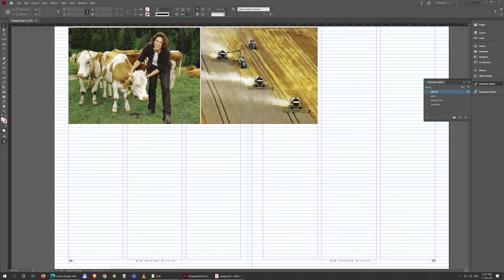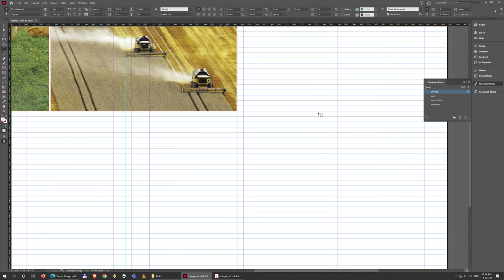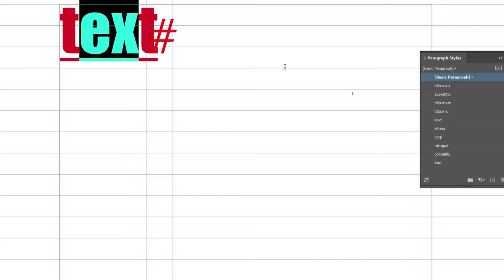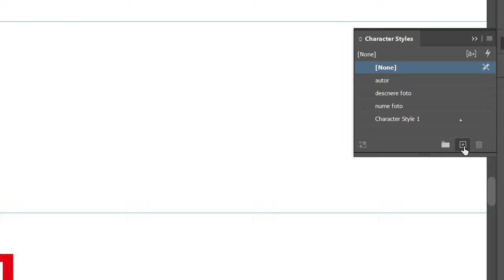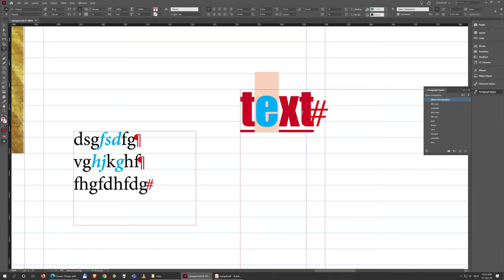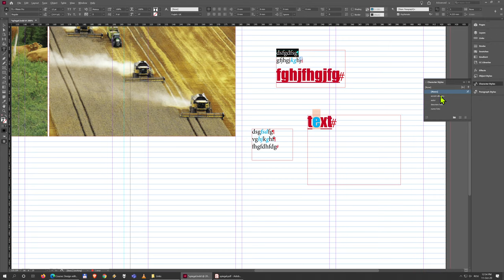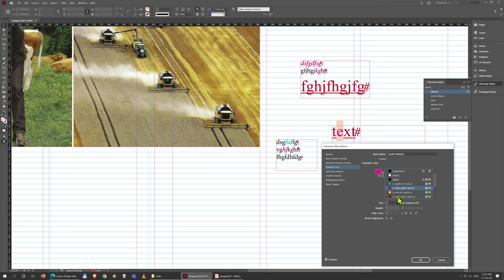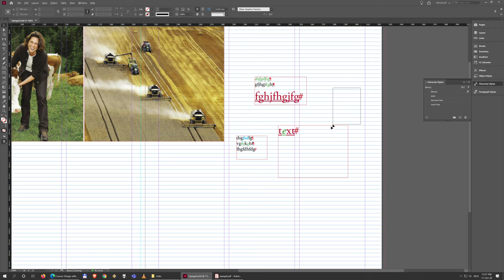03 Stiluri de paragraf și de caracter